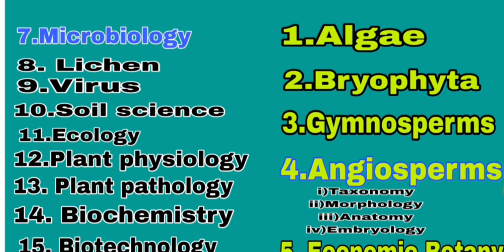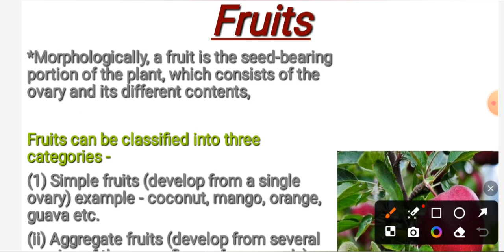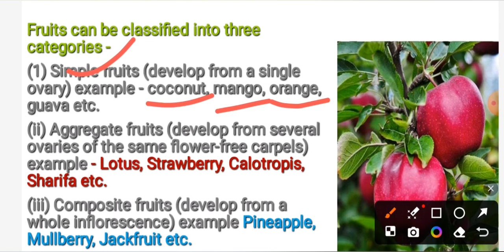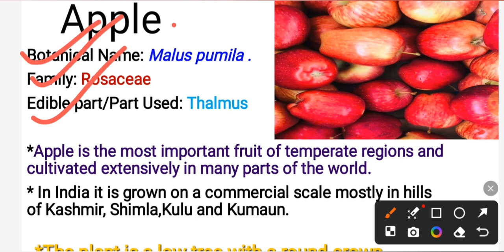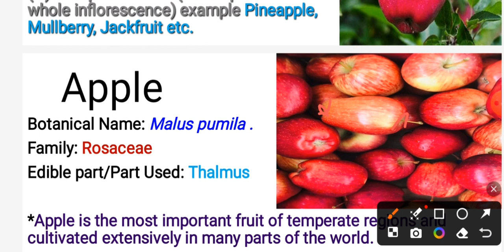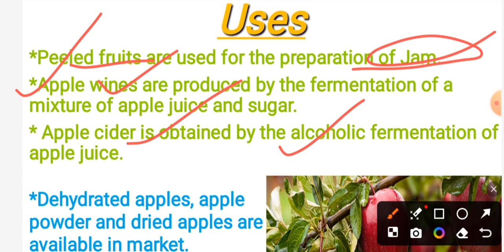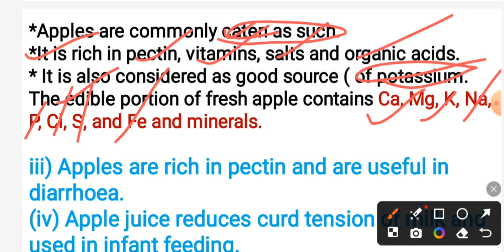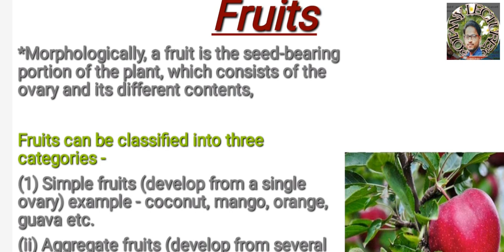Economic BOTANY,fruits - apple,origin, cultivation & uses,native of Apple BOTANYlectures byAshok sir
msc2ndandbsc4thsembotanysugaryieldingplantBiotechnologyApplication RMLAU Ayodhya